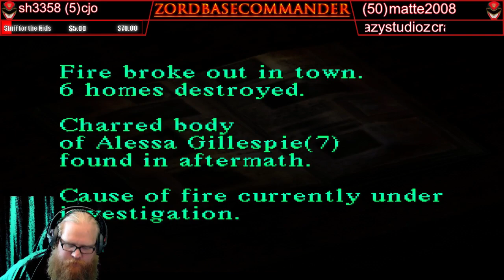Silent Hill Dual Com with Jordie 27